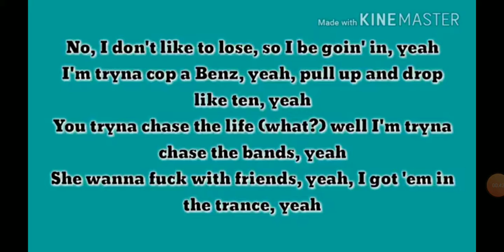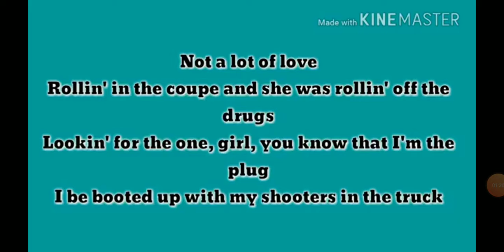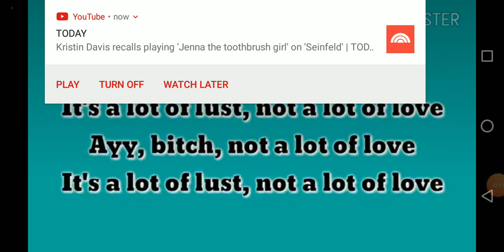Lil skies - Lust lyrics